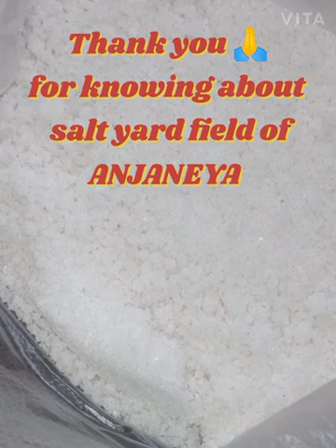Salt yard field of Anjaneya - Anjaneya salt and Chemicals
salt Yard of Anjaneya - Anjaneya Salt and Chemicals
Manufacturing and supply of Salt with Good Quality, Low Cost , On time
No.31, First floor, Anna Nagar - 8th Street , Tutucorin